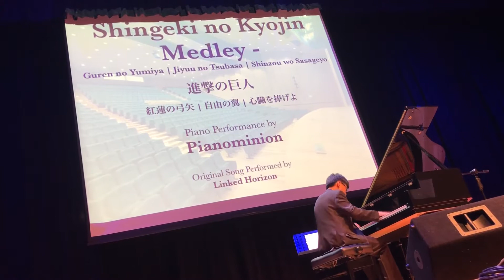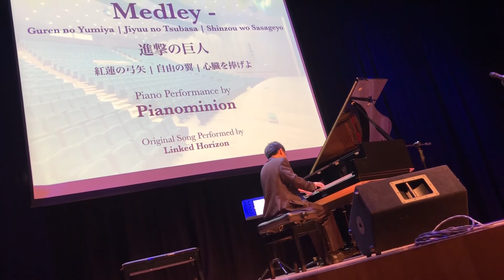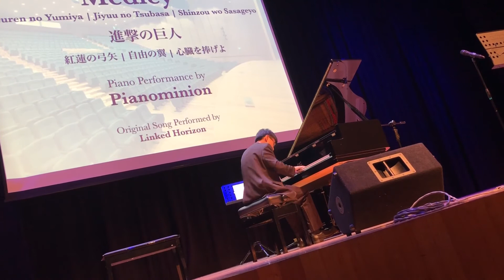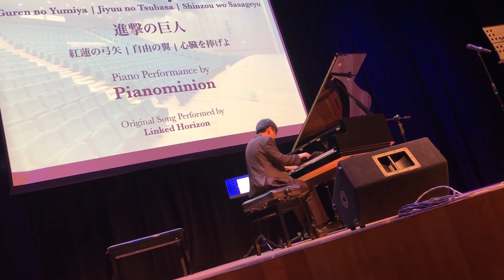[Pianominion] Attack on titan Medley 'yuri on piano' concert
Hi Guys,

It's not me playing. I went to Singapore to catch Ishter and pianominon's concert and had a great time! Seeing other anime pianist performing close up is just wonderful! Also met a bunch of other SG pianist! I had tons of fun. Anyways for the concert, I was siting at the front row so I got good view of it. I will only upload 3 of my fav pieces from the concert today. Starting tomorrow, I will be posting my own piano playing and covers!

APA